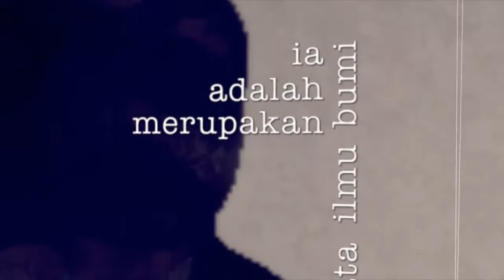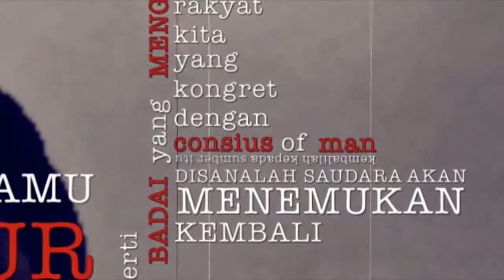Pesan BUNG KARNO untuk INDONESIA dan DUNIA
SEBUAH PEMIKIRAN SOEKARNO
YANG MELAMPAUI ABAD